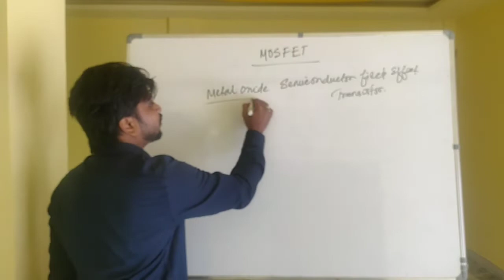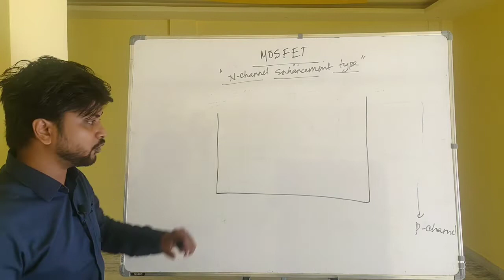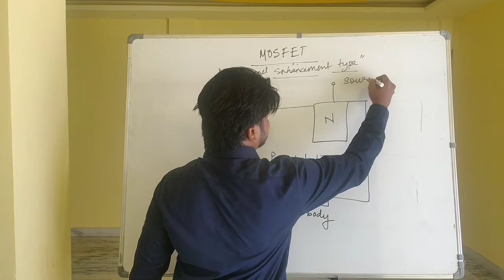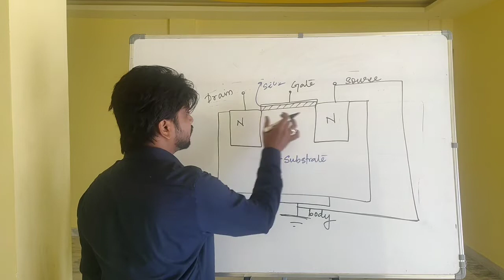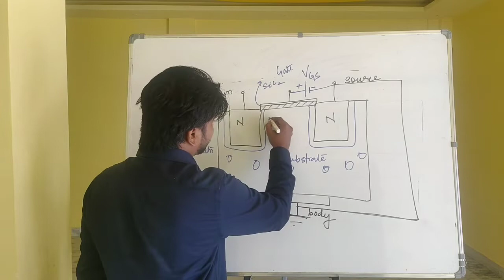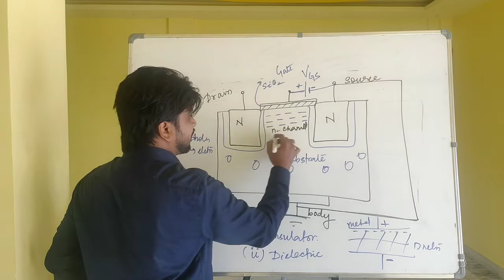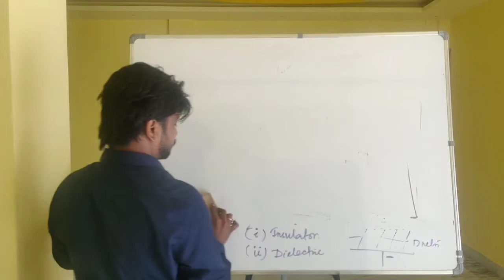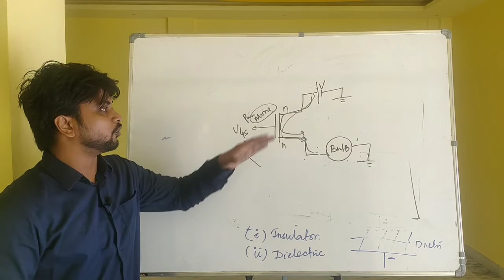Basic Electronics, Module: 2, Lecture: 14, MOSFET: Construction and Working Principle.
Basic Electronics Lectures Series.

by S. Swain, Ph.D. in Electronics and Instrumentation.

Topic:MOSFET: Construction and Working Principle.
N-channel, Enhancement Type.
Subject: Basic Electronics (B. Tech Sem 1 or Sem 2)

how to
what is
electronics engineering, electronics projects,  electronics takeback coalition, electronics